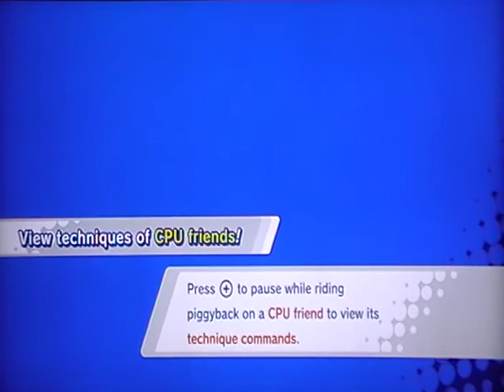FLYING THROUGH SPACE| Kirby: Star Allies Part 8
Ah, space..

Game: Kirby: Star Allies(2018)- Nintendo